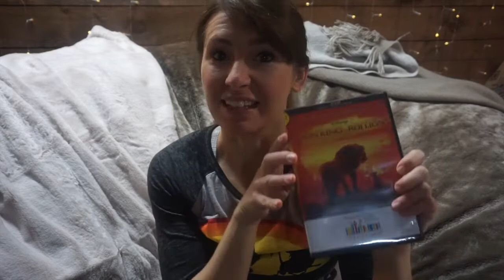We had the ice to ourselves! - Weekend Vlog 45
The weekend before Christmas we spent an evening with friends skating at a rink they rented so their son could practice his goalie skills. It was my first time actually skating with a hockey stick!